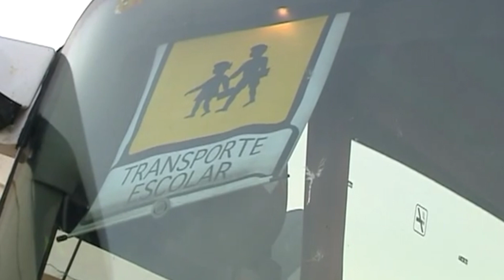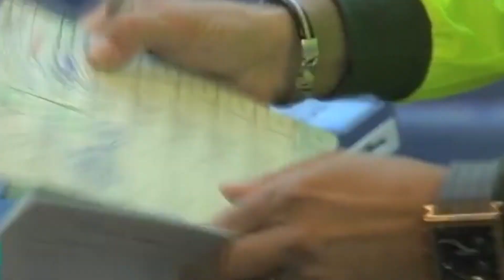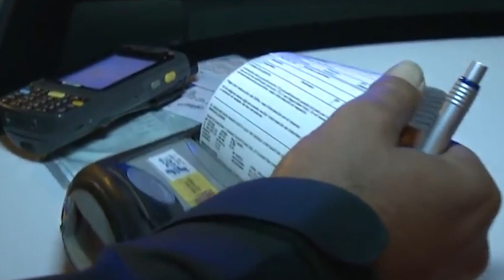Campaña de transporte escolar enero 2024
Resultados

Nuestro casco es @AxxisHelmets